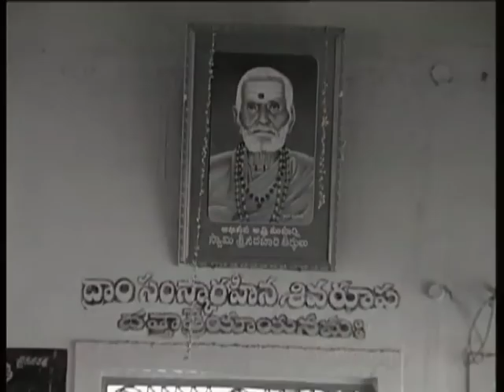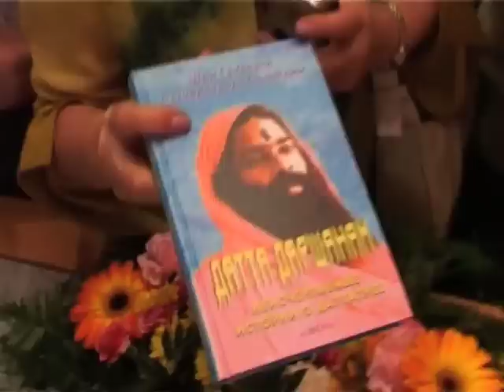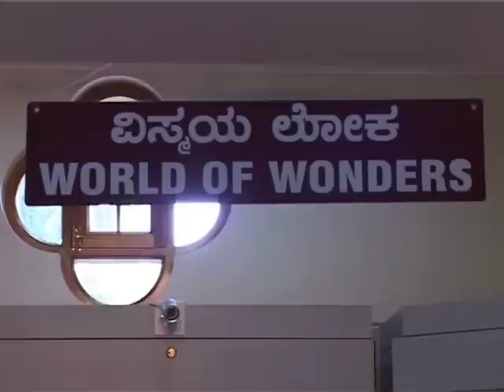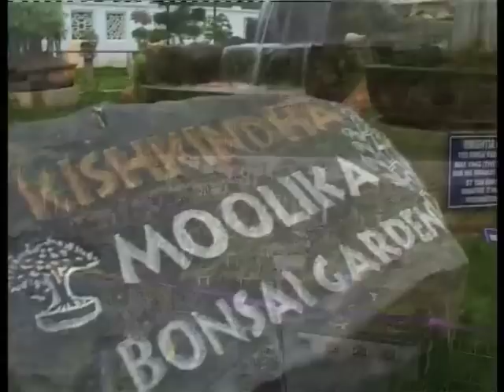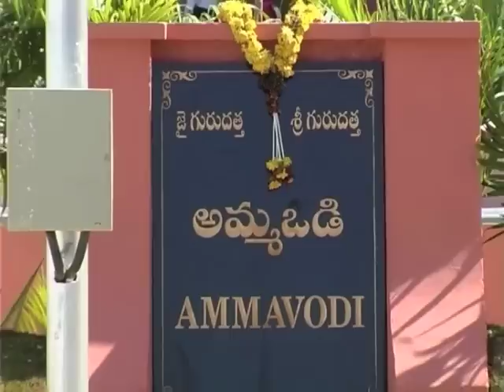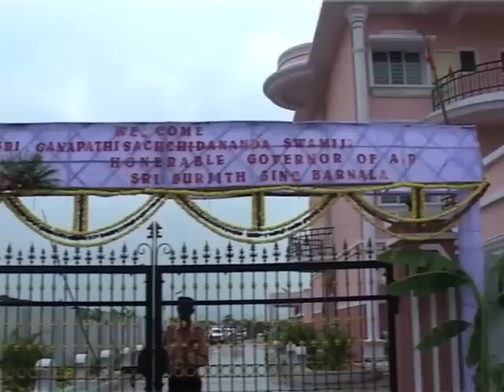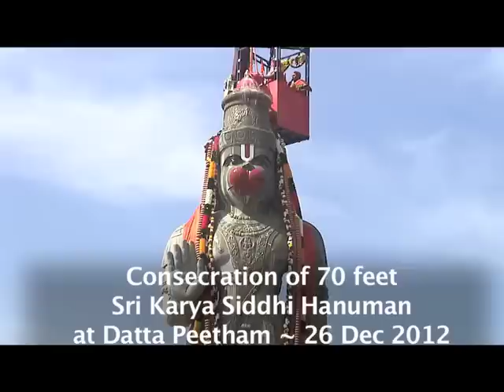Sri Swamiji Unveiled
His Holiness Parama Pujya Dr. Sri Ganapathy Sachchidananda Swamiji is the Founder Pontiff of Avadhoota Datta Peetham at Sri Ganapathy Sachchidananda Ashrama in Mysore, India. HH Sri Swamiji has helped the world by His contributions in the fields of Yoga, Music, Spirituality, Social service, Veda and transformed lives of millions of people everywhere.

HH Sri Swamiji is a great force who preserves and propagates India's ancient heritage. He has given innumerable speeches and led tens of thousands of bhajan singing sessions called "Divya Nama Sankeertana" with speeches from the ancient scriptures - Vedas, Shastras and Puranas. HH Sri Swamiji has encapsulated important aspects  of all the scriptures in easy to sing songs called bhajans.

HH Sri Swamiji  has established an academy for propagation of Vedic studies called Vedanidhi which trains Veda students, publishes Vedic texts and conducts annual examinations for Veda students by preserving very rare branches of Veda.

Sri Swamiji is renowned for His Healing and Meditation music and He is a divine guide who cultivates the ancient Vedic traditions and holistic living principles of Sanatana Dharma across the globe.

HH Sri Swamiji is a pontiff of Dattatreya sampradaya (lineage) and has established more than 80 ashramas and Dattatreya temples in India and all over the world.

Datta Peetham and it's many branches have supported under Sri Swamiji's guidance numerous social projects since it was founded. These include: food, education, shelter, job training and free medical help to the poor.

HH Sri Swamiji has conducted extensive research in healing effects of music and brought forth the ancient tradition of healing through music - called "Ragaragini Vidya". He has conducted more than 120 meditation & healing music concerts all over the world.

All of the meditation music used in this video was played by Sri Swamiji and the bhajans were sung by His Holiness.